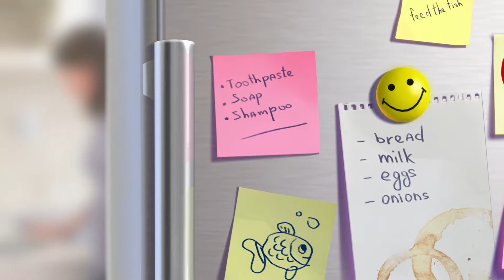VFX Compositing Reel 2018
Compositing, editing and grading breakdown reel by Max Amol.